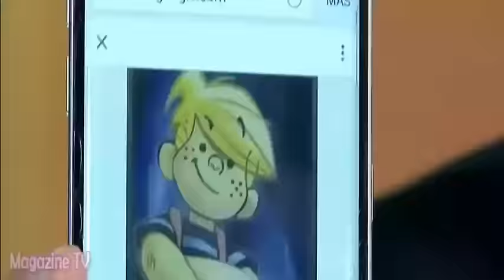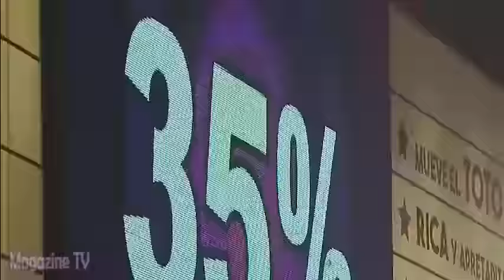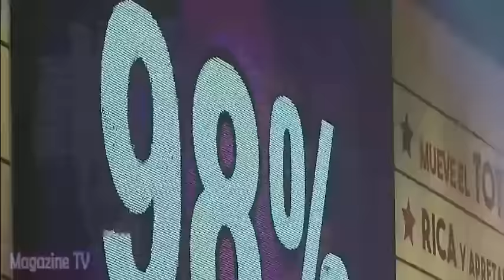AMOR AMOR AMOR 29/02/16 CARLONCHO SE CORONO EN LOS 'RDP', SUPERANDO A MARIO HART Y CACHAY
AMOR AMOR AMOR 29-02-16 'Carloncho', dio la sorpresa en la final de los 'Reyes del Playback' y se corono ganandoles a Mario Hart y Cachay.

AMOR AMOR AMOR LUNES 29 DE FEBRERO DEL 2016
29/02/16